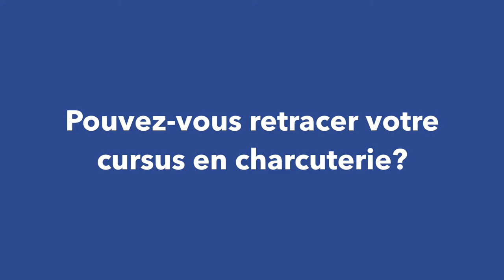ROMAIN LEUROND : SUR LES TRACES DU PERE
Vingt et un ans après son père, Romain Leurond intègre le BP charcutier-traiteur au CEPROC après un CAP et une mention complémentaire traiteur. L’amour du métier chevillé au corps, il ambitionne de rejoindre, un jour, l’entreprise familiale. Un projet qu’il entend prendre le temps de mûrir, refusant de céder aux sirènes de la précipitation. Actuellement apprenti auprès du MOF Pascal Joly où il aiguise son savoir-faire, Romain Leurond s’est donné pour priorité de progresser en multipliant les expériences professionnelles dans le domaine gastronomique.